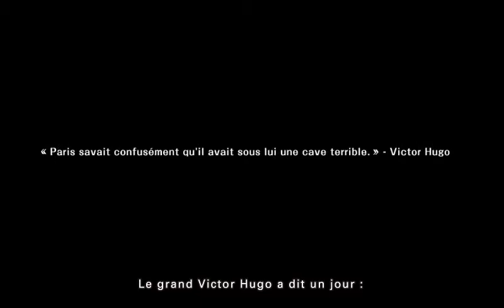Docteur lautrec et les chevaliers oubliés - Trailer VO ST FR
Trailer du jeu "Docteur lautrec et les chevaliers oubliés" en anglais sous-titrés français.